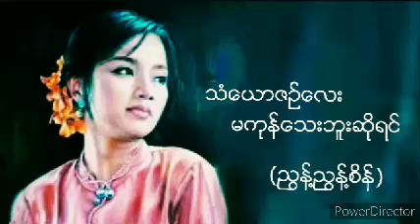သံယောဇဉ်လေးမကုန်သေးဘူးဆိုရင် ညွန့်ညွန့်စိန် (ရေး-ဟင်္သာတမြင့်ငွေ)